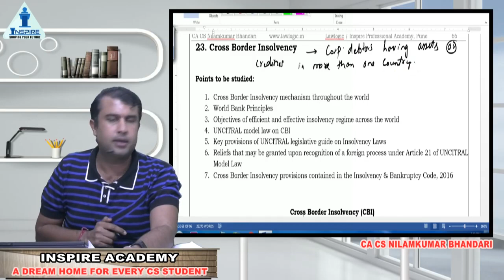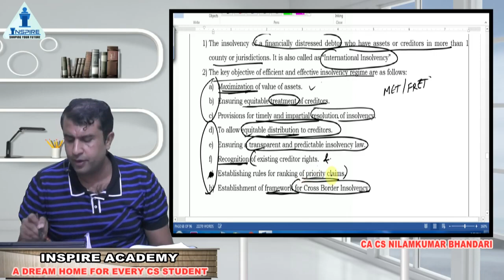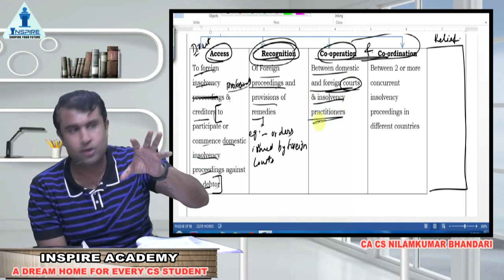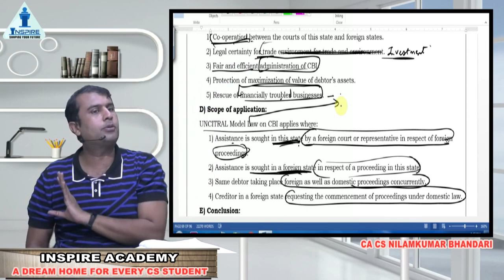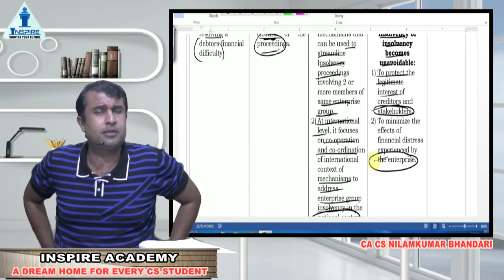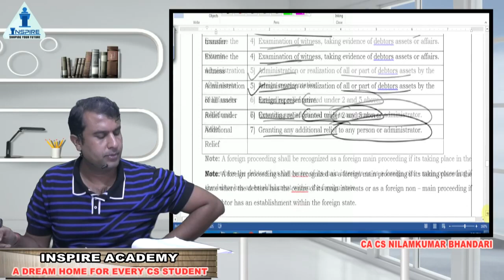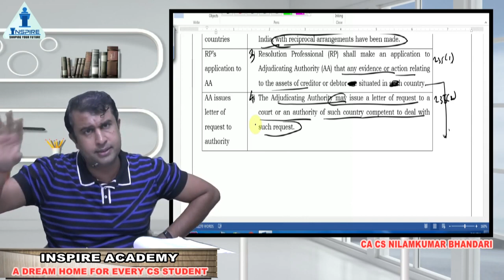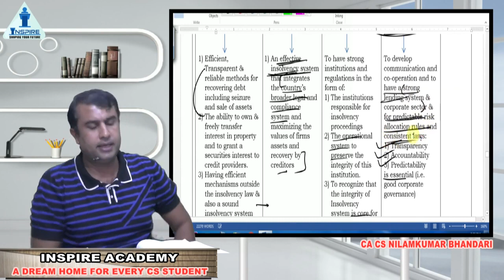CS Professional - CRI - Cross Border Insolvency (Revision)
1) Prof. Raj awate      2) CA CS Shubham sukhlecha       3)Prof. Saleem quraishee
4) CA mayur agarwal   5) CS Somya katariya                     6) CA Harshad Jaju
7) CA CS Nilamkumar bhandari              8) CMA CS Rohan nimbalkar